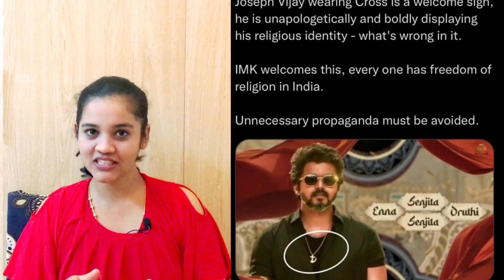Arabic Kuthu Song Troll | Beast | Anirudh copycat songs | Tamil Troll | Infinity Jeya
Arabic Kuthu Song Troll | Beast | Tamil Troll | Infinity Jeya

Hi Comrades,
This is a fun video just for entertainment

Infinity Jeya  channel is all about relatable and funny videos. I am Jeya and I’ll see you guys soon with another video.
Aye Aye !!!